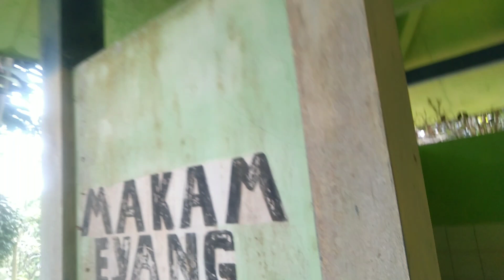Ziarah ke Eyang sebelum balik mudik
Saat mudik lebaran tidak lupa bagi yang mudik untuk ziarah ke ahli kubur untuk mengirim doa sekaligus sebagai pengingat bahwa tempat manusia yang masih hidup adalah makam.
Mumpung baru mudik tidak lupa ziarah ke ahli kubur yang sudah tiada di mana makam tersebut ada salah satu makam ada sebuah bangunan seperti rumah yang di dalamnya ada sebuah makam yang merupakan salah satu tokoh jaman dahulu untuk membabat alas suatu lahan untuk di tempati, ahli kubur makam tersebut termasuk orang yang di segani dalam membabat alas dan akhirnya bisa di jadikan suatu desa.

tag ;
ziarah, ziarah ahli kubur, ziarah tokoh desa, ziarah orangtua, ziarah makam, kirim doa, doa buat ahli kubur